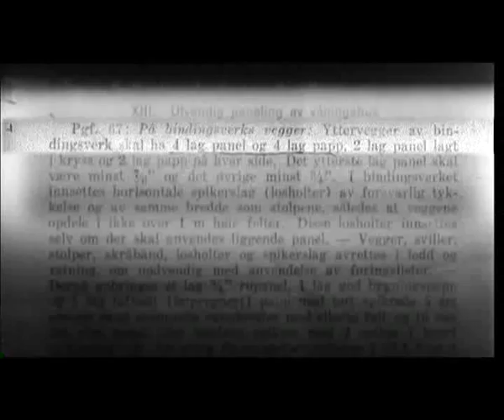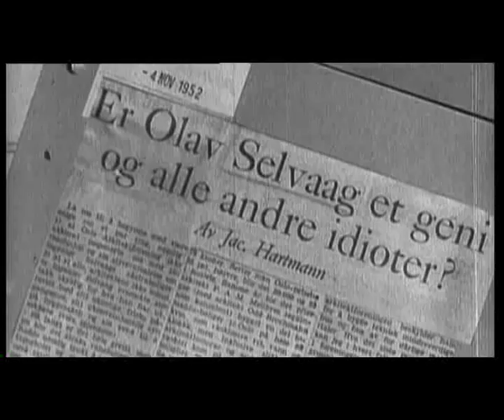Alt for Norge - Drømmehjemmet - Del II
"Hvordan har nordmenns boforhold endret seg siden unionsoppløsningen i 1905? Den første tiden var hjemmet for de fleste et trangbodd sted. Mange hadde flyttet inn til byene, og det var boligmangel. 2. verdenskrig gjorde situasjonen verre. På 80-årsdagen til kong Haakon 7. var hans ønske at alle nordmenn skulle få sin egen bolig, for først da kunne vi kalle oss et lykkelig land. Siden den gang har de fleste nordmenn fått god plass og en overflod av ting."